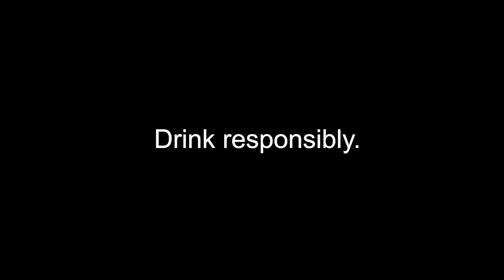Primera Light Brandy "Grocery" (Bisaya)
LoudBox Studios
Engineer: Dories Sta. Cruz / Nioki Aquino / Cesca Lorico
Agency: ASPAC
Product: Primera Light Brandy
Producer: Dhang Santiago / Dave Macalintal